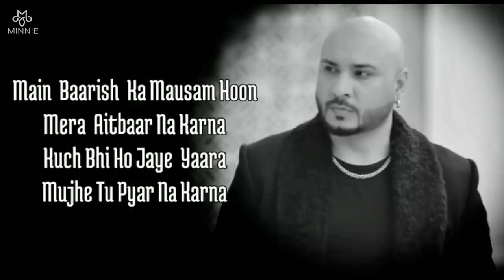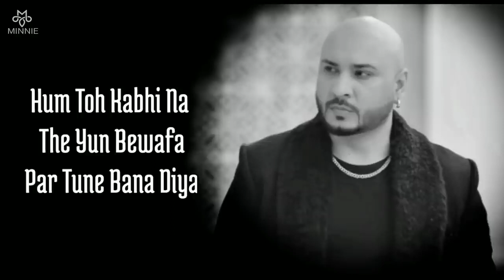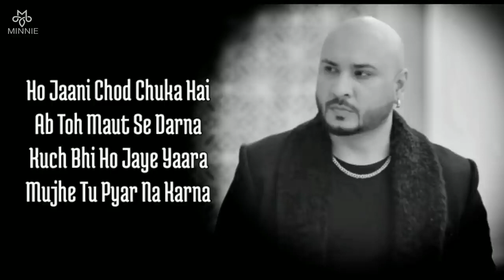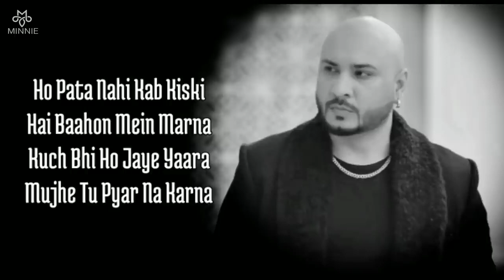Main Barish Ka Mausam Hu Full Song With Lyrics B Praak ¦ Kuch Bhi Ho Jaye Lyrics B Praak